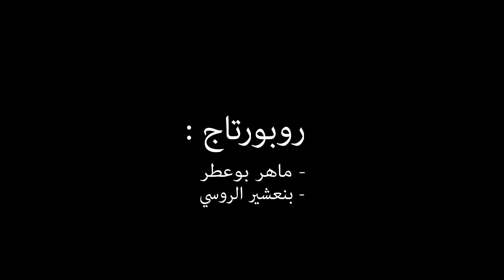بعد مرض صاحب الجلالة .. المغاربة يتضامنون معه ويدعون له بالشفاء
روبورطاج :
ماهر بوعطر
بنعشير الروسي